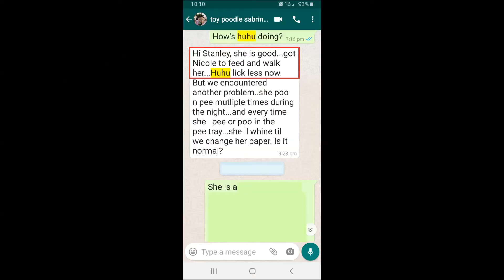Dogs Training Singapore 10 years old Poodle HuHu 贵宾(妇)犬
10 years old HuHu poodle trained by us around 10 years ago, when she was a puppy during the class training.

Now take up the 3 hrs Home Consultation Training, just started to stay with the family for a year as she has been staying with the owner's mum since puppy for 9 years! Now her mum is old and she have to take back to stay with her family together with her daughters!

Problems: 8 years old daughter has allergy to her saliva, Dash and bark at people and some aggression problems.